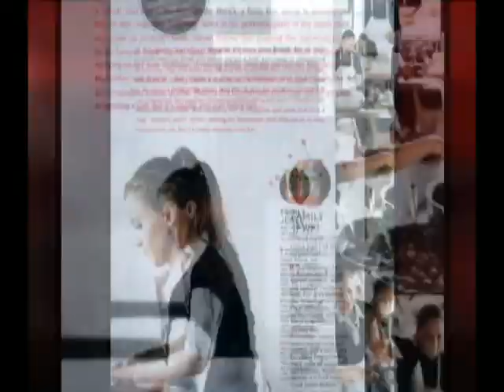Anna Boiardi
Cooking Instructor
The Today Show
Rachel Ray